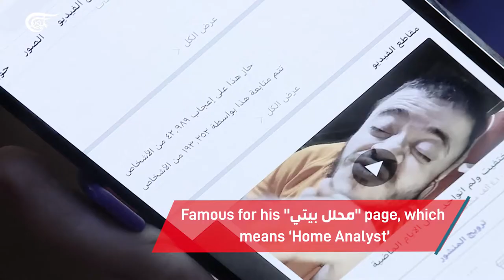Amer Abu Nawas defies illness with hope, talent, and dreams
Meet Amer, the 26-year-old full of hope and dreams in the face of illness. The talented man has one unfulfilled dream; to attend a World Cup match or a match of his favorite team, Liverpool. Let us come together to make his dream come true.